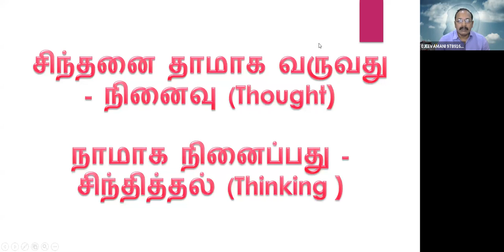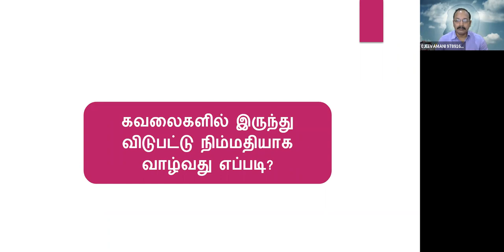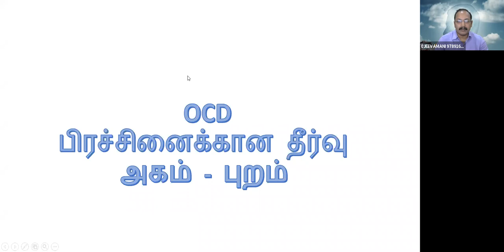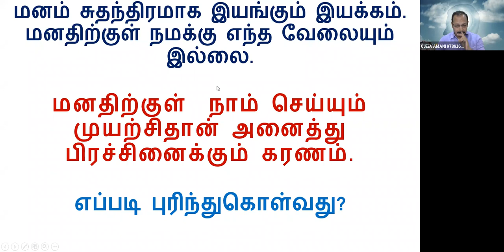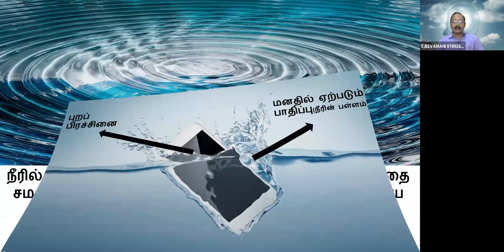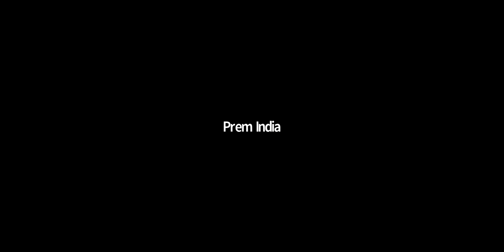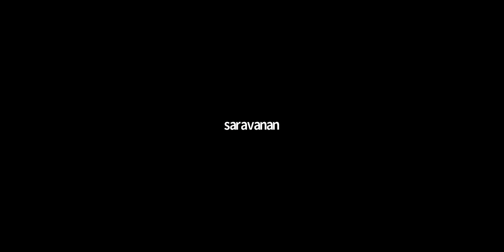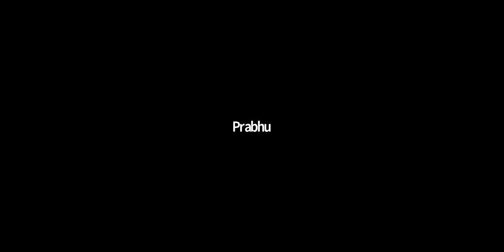OCD, MIND STRESS, DEPRESSION - சரியான தீர்வு என்ன? K.S.JEEVAMANI (17-06-2021)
Sri பகவத் ஐயா Introduction Whatsapp குழுவில் இணைய